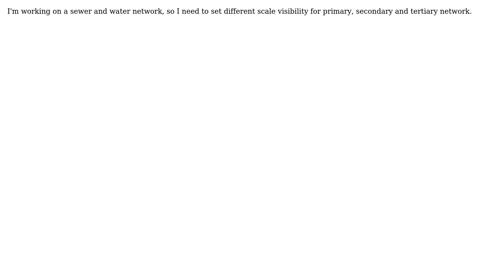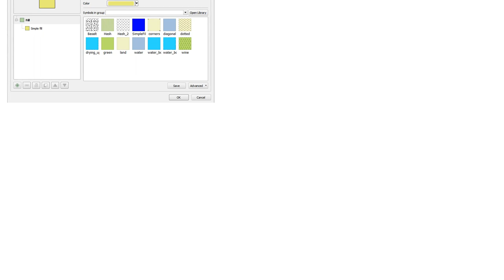GIS: Is it possible to set different scale dependent visibility for one layer classifications?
With thanks & praise to God, and with thanks to the many people who have made this project possible! | Content (except music & images) licensed under CC BY-SA | Music | Images & others | With thanks to user Kevin Malone user ahmadhanb and the Stack Exchange Network Trademarks are property of their respective owners. You are responsible for your own actions.